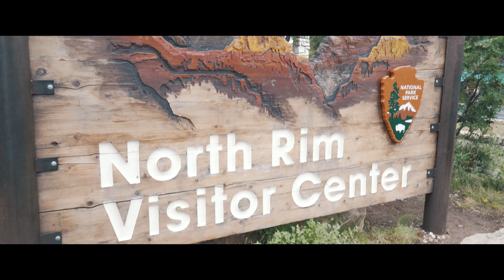Grand Canyon North vs South Rim & Coral Pink Sand Dunes 4K Travel Video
We brought a visit at the Grand Canyon (both the North and South Rim) and The Coral Pink Sand Dunes not far from the city Kanab. This is the first travel video of our 14-day roadtrip through the west coast of the United States of America. I brought my Sony a6300 camera with me to get some awesome shots of the surroundings.

// EQUIPMENT
Sony A6300 Camera
Sony 16-50mm f/3.5-5.6 (Kit Lens)
Sony 50mm f/1.8 Lens

// CAMERA SETTINGS
4K at 24 fps
1080p at 120fps
Cine4 Picture Profile

// MUSIC
Kasbo - Aldrig Mer (Feat. TENDER)